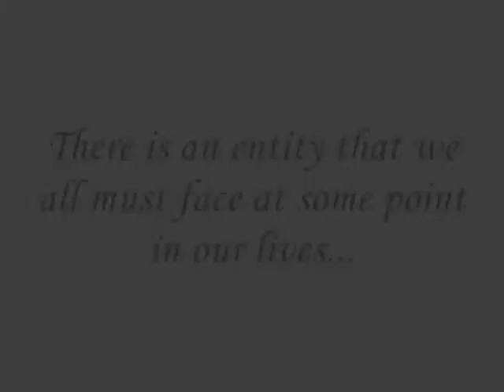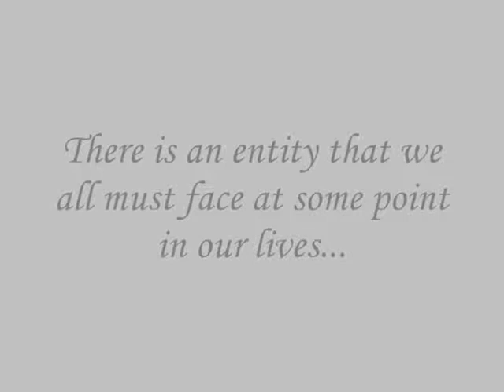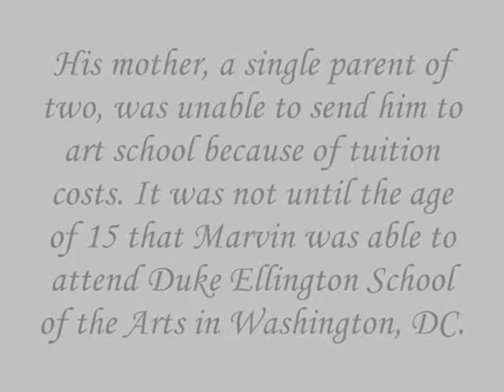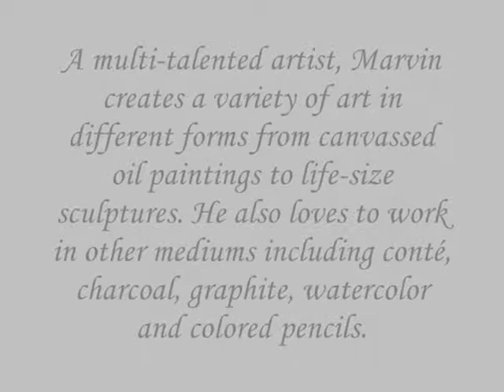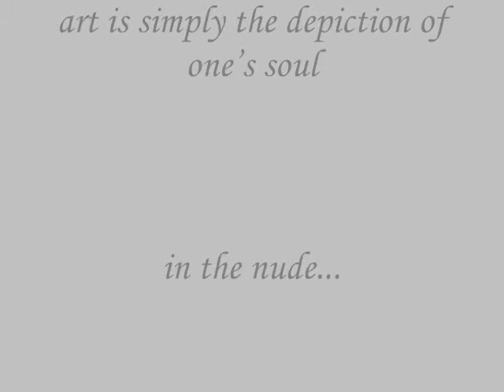Marvin Ford's Bio